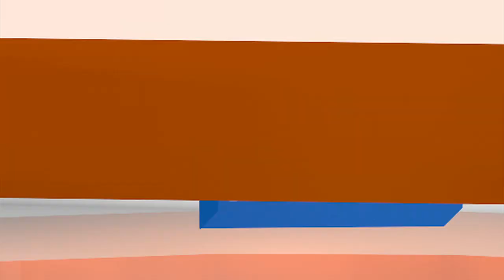END Noticias: Impacta toma de rehén con explosivos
En nuestro micronoticiero de hoy presentamos: Promueven la extensión del TPL, Zlatan Ibrahimovic no jugará contra el Barcelona. Esto y más en 60 segundos.